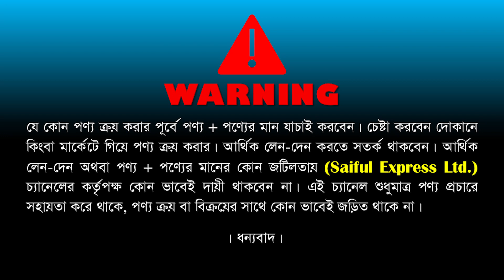কমদামে চায়না বিদেশি জুতা কিনুন/Sneakers Price In Bangladesh 2022 || Buy Best New Sneaker/Shoes In BD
Shop Address: Smart Shoes
Fortune Shopping Mall, Malibagh, 5th Floor, Shop: 49 F,G, Dhaka - 1217